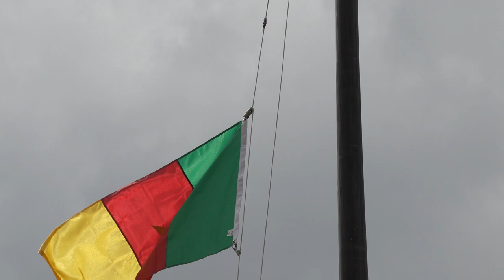Republic of Cameroon Flag Raising at Brockton City Hall 6-30-23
Mayor Robert Sullivan celebrated the Republic of Cameroon Flag Raising at Brockton City Hall.